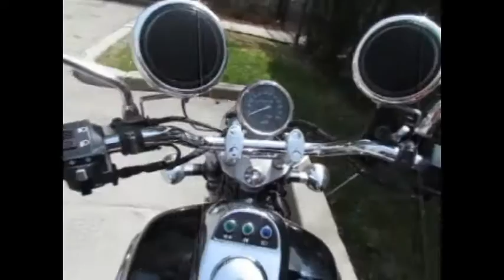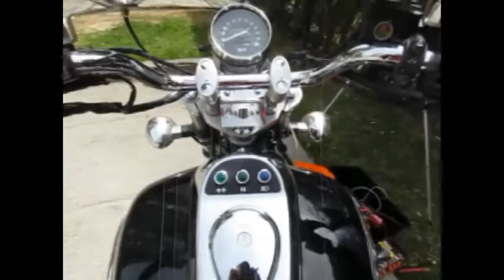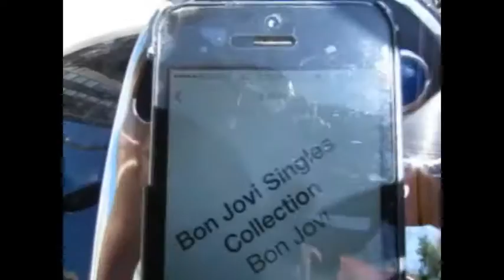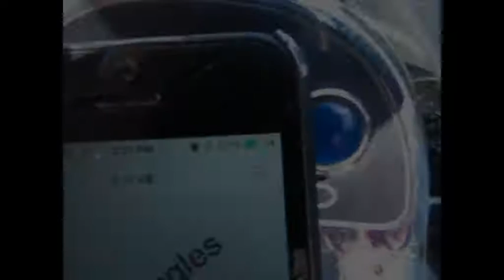Making a simple dashboard for my motorcycle Part 2